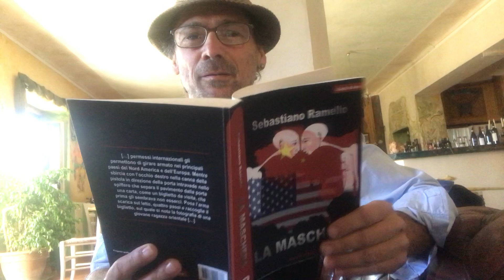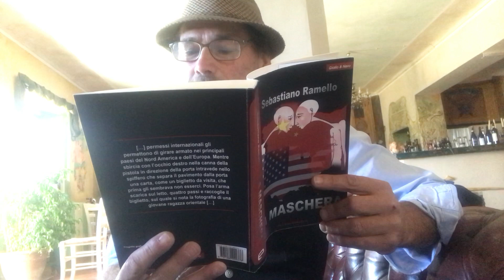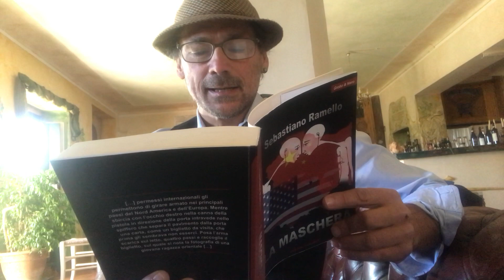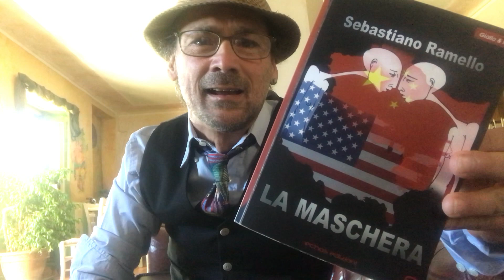LA MASCHERA Introduzione.... romanzo di Sebastiano Ramello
Romanzo di 328 pagine, thriller/giallo internazionale ispirato a fatti di attualità per lo più avvenuti tra il 2017 e la fine del 2019...
L'autore legge l'introduzione del libro.
Si può acquistare ordinandolo nelle principali librerie italiane o sulle principali piattaforme on-line quali: Mondadori, Feltrinelli, Amazon ecc... oppure attraverso il sito internet della casa editrice la ECHOS Edizioni.